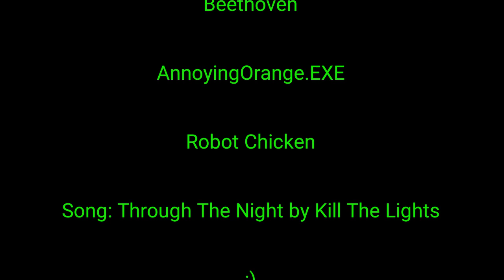Defeats of My Favorite Villains Part LII (Updated)